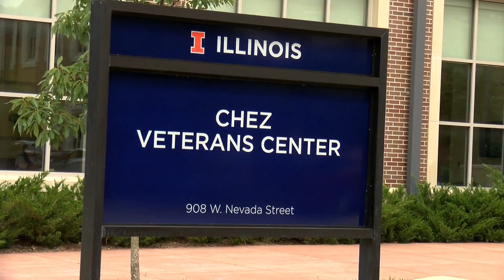University of Illinois named 'Purple Heart University'